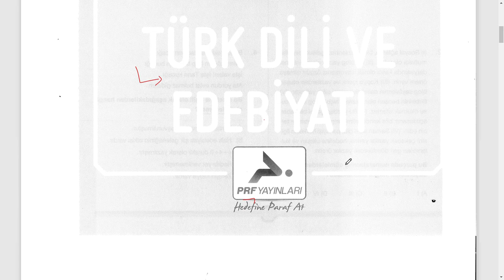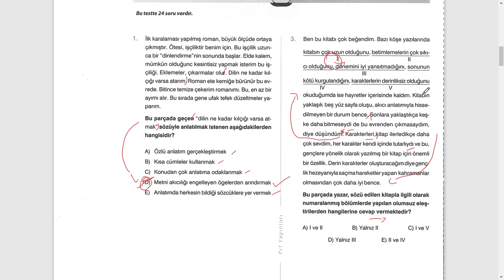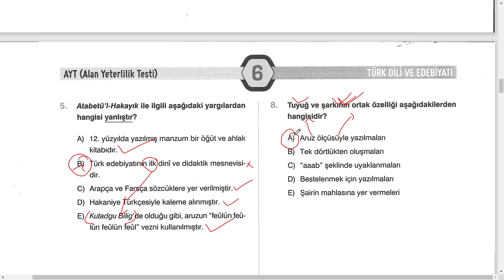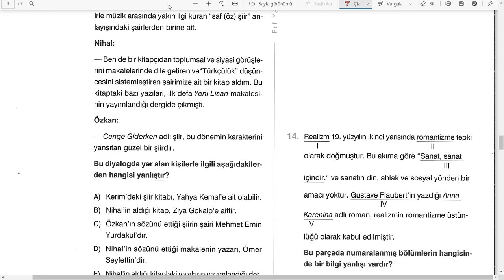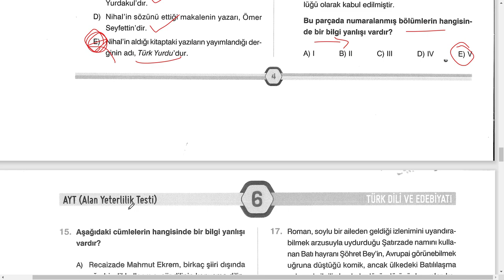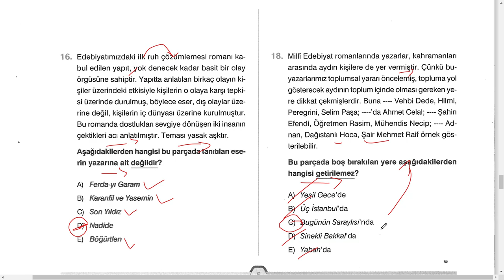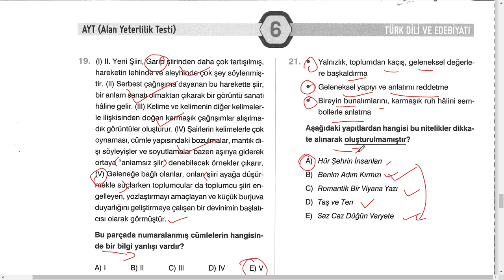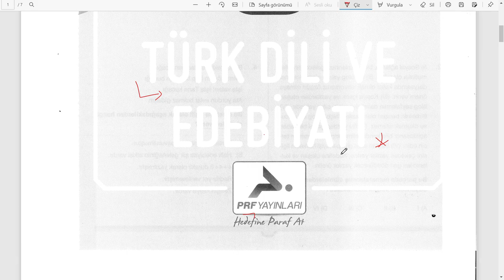AYT-EDEBİYAT DENEME ÇÖZÜMÜ 8 / PRF YAYINLARI